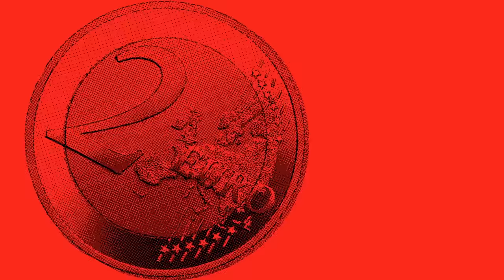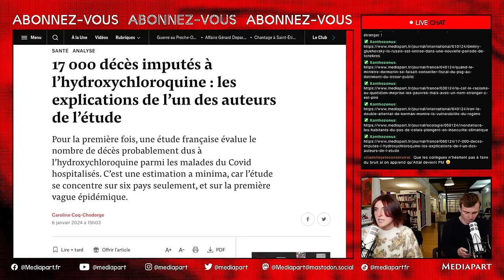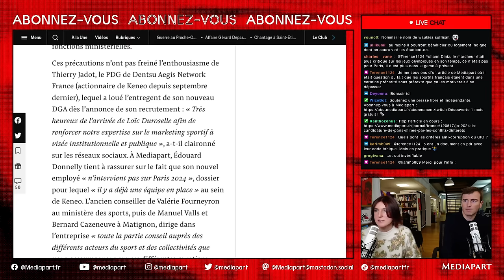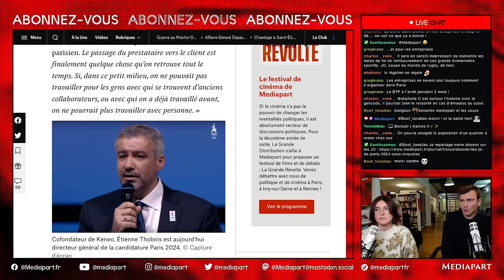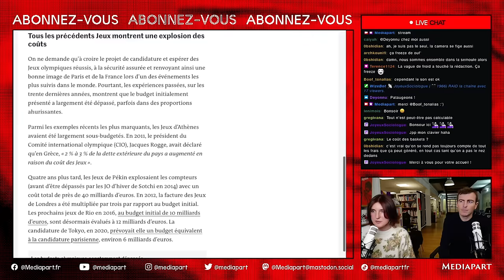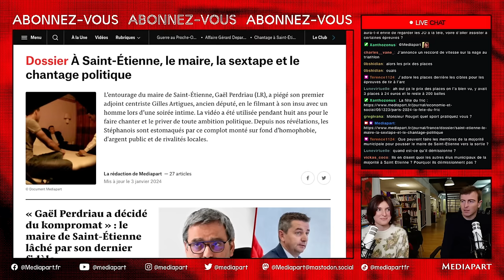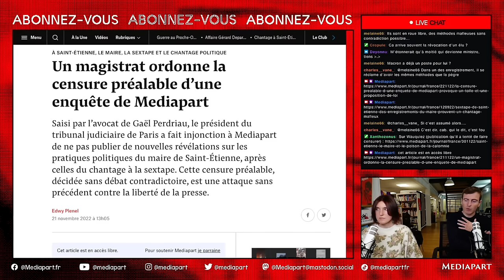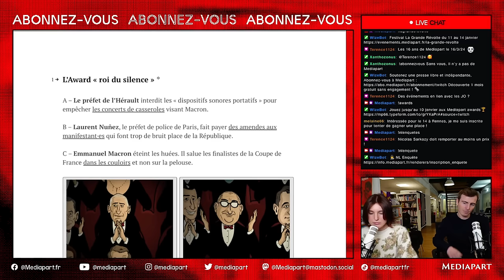Malversations, conflits d’intérêts... Les JO 2024 sous enquêtes, avec Antton Rouget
Il a répondu à vos questions sur les soupçons de malversations et de conflits d’intérêts qui pèsent sur les JO 2024.

Nous sommes également revenu sur les dernières révélations de l’affaire Perdriau à Saint-Étienne.

Intro 0:00:00
Revue de presse 0:05:23
Présentation Antton 0:09:16
Intro JO 0:11:40
Lecture commentée d'article 0:34:48
Questions/réponses 1:19:30
Affaire Perdriau 1:40:40
Les voeux d'Edwy 2:05:07
Père Castor 2:07:35
Conclusion 2:28:59